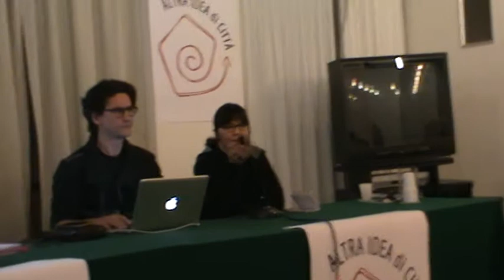Ancona 16-02-18 Hotel City 2/4 Altra idea di città assemblea